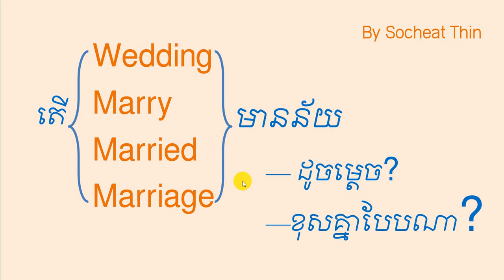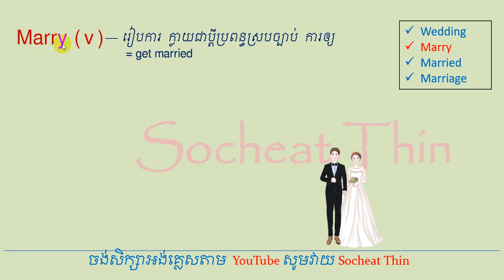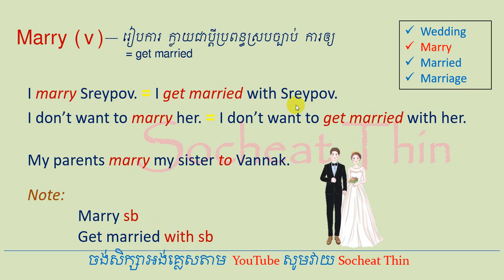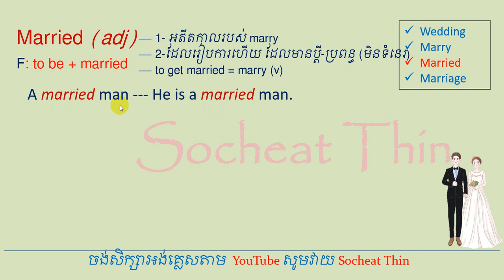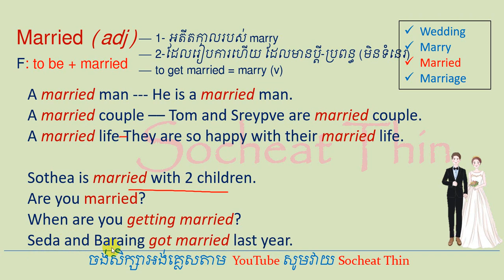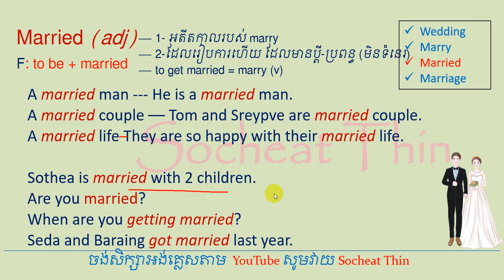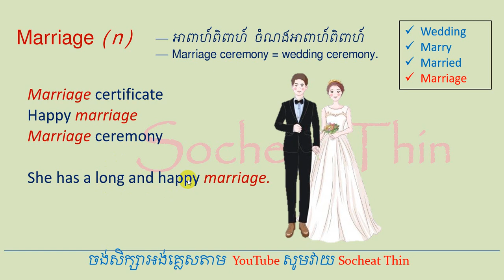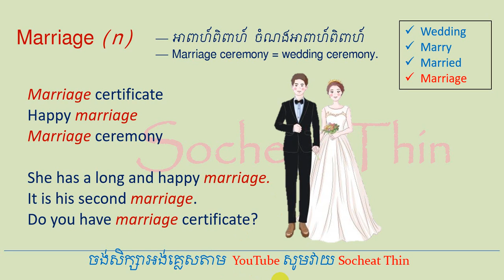Lesson 829 - Wedding Marry Marriage Married English Lesson រៀបការ អាពាហ៍ពិពាហ៍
Hello everyone,
Today we will discuss different meaning and how to use the following words:
Wedding, Marry, Married, Marriage:

Wedding  (n) means
Wedding day
Wedding dress
Wedding invitation
Wedding reception
Will you attend Rany and Dara’s wedding?
I got completely drunk at my sister's wedding ceremony.
Marry (v) means
I marry Sreypov.

= I get married with Sreypov.
I don’t want to marry her.
= I don’t want to get married with her.
My parents marry my sister to Vannak.

Note:
 Marry sb
 Get married with sb

Married (adj)

A married man --- He is a married man.
A married couple –– Tom and Sreypve are married couple.
A married life They are so happy with their married life.

Sothea is married with 2 children.
Are you married?
When are you getting married?
Seda and Baraing got married last year.

Marriage (n)
Marriage certificate
Happy marriage
Marriage ceremony

She has a long and happy marriage.
It is his second marriage.
Do you have marriage certificate?

Fore more interesting video please watch in the following links:
Wedding Marry Marriage Married   English Lesson រៀបការ អាពាហ៍ពិពាហ៍

រៀបការ រៀបអាពាហ៍ពិពាហ៍

THanks